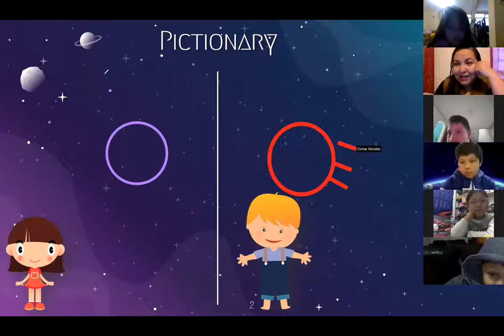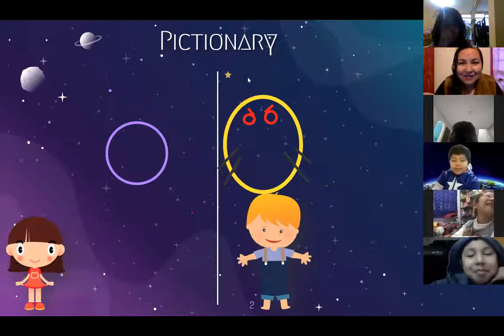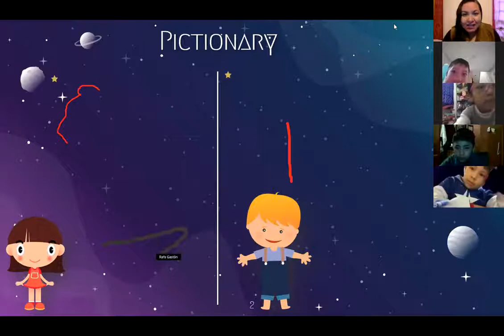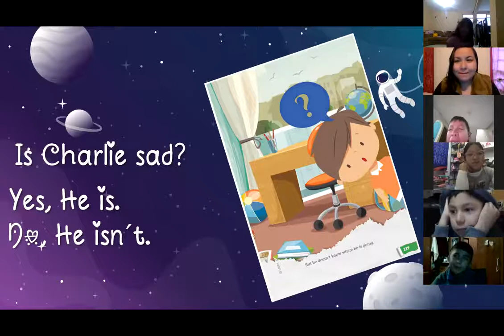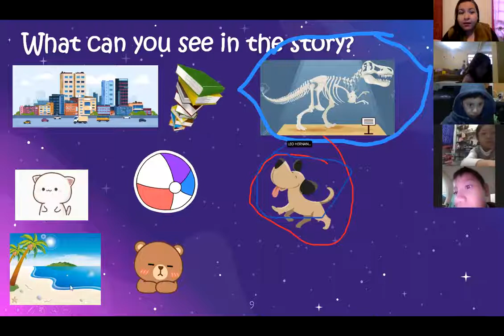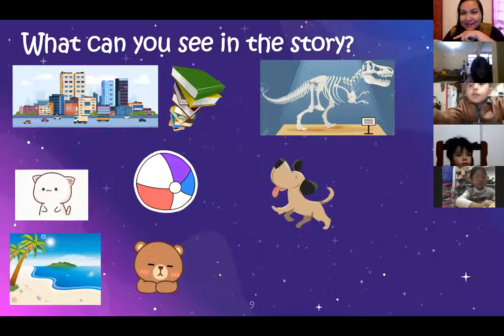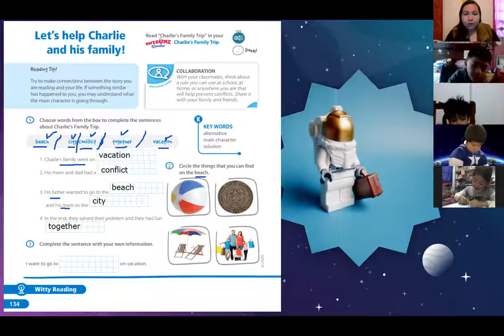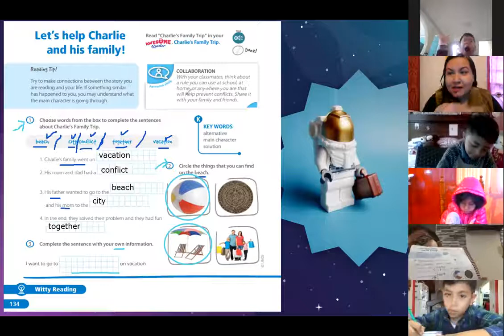Miss Rebeca Arrieta. Topic: Witty reading- June 22nd.Grade: 1st Group: A/B